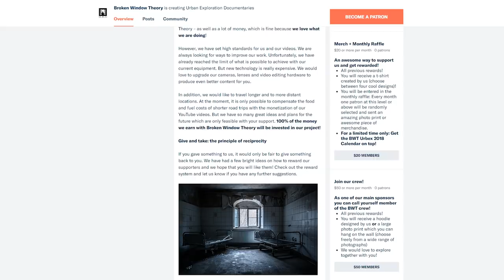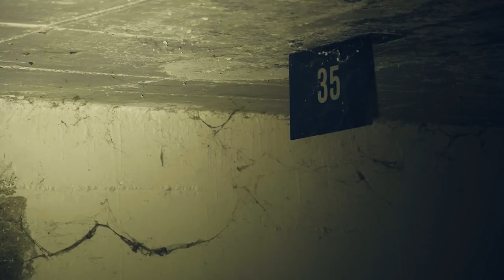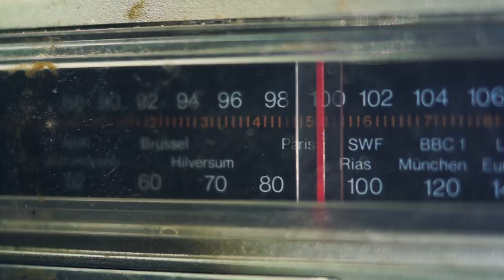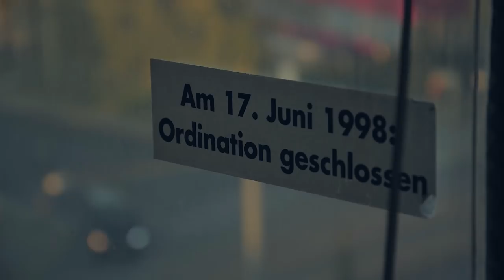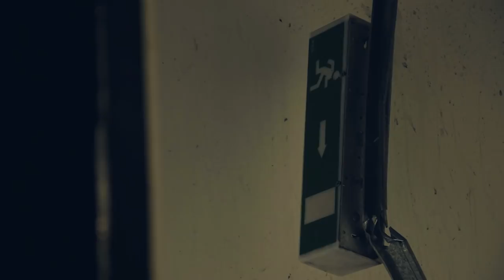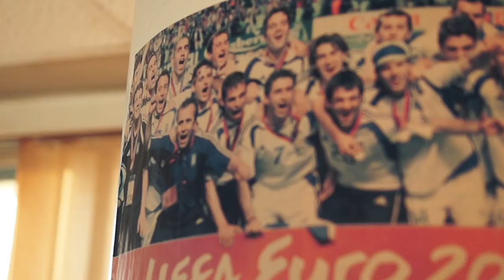On the Roofs of Vienna (Caught By Police) Abandoned Office Tower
Urban Exploration: Busted by the Police while exploring an Abandoned Skyscraper (English and German subtitles are available!) Episode #79

► Do you want to help us producing even better content?

The tall logo at the top of today's abandoned building is a remnant of glorious times. But these have passed. National and international press agencies sent the current affairs from here to the whole world. Today the high-rise is rotting away. Homeless people who found their way inside through pieces of broken glass are spending their nights in the former press center. The police has to move in regularly because of copper thieves and vandals. And this time because of us.

"Kermode" - Christian Nanzell